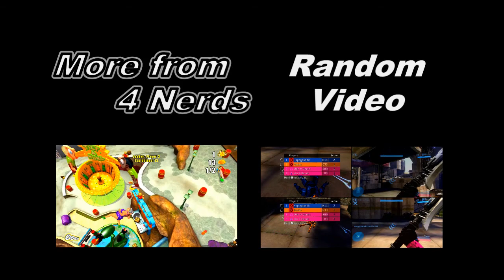Being Perky and Getting Our Quest (Skyrim)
More adventures in Skyrim.

Stalk us:
On Twitter: @4NerdsGaming @Happybandit @Qeelin @WifeofQeelin and @Laura_the_Great